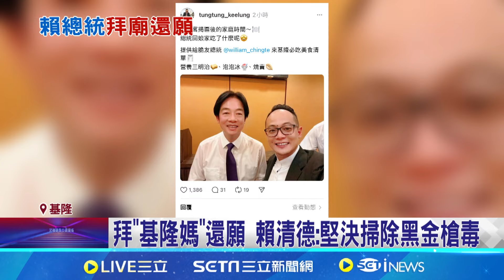賴赴基隆拜廟 藍稱動員拆樑 綠:從未介入｜三立新聞網 SETN.com